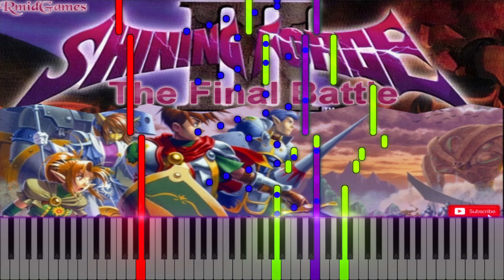Shining Force 3 (Scenario 1) - The Final Battle [MIDI]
Muito obrigado a vocês amigos inscritos no canal e aos novos amigos que estão se inscrevendo!

🎮Game: Shining Force 3 [Scenario 1]
🕹System: Sega Saturn
🎼Composer: Motoi Sakuraba
📆Release: 1997/12/11
🔊UsedChips: YMF292